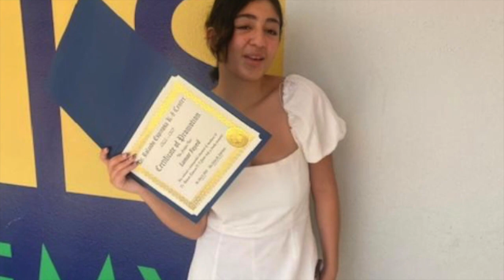Lamar Fayed 3rd and 8th Grade Graduation